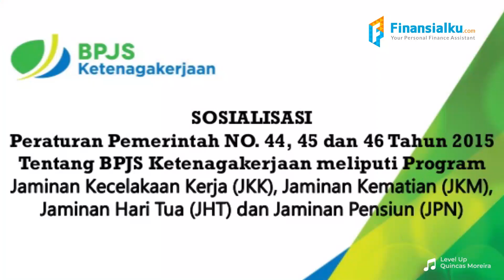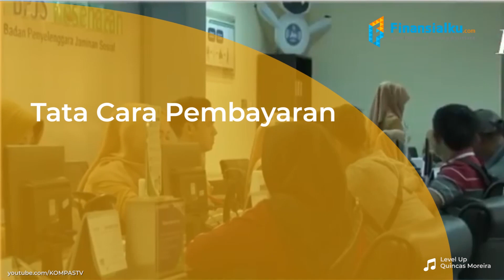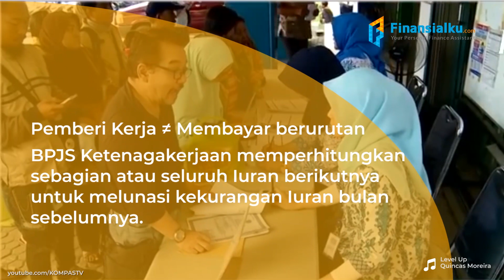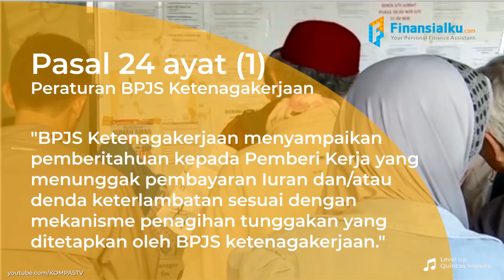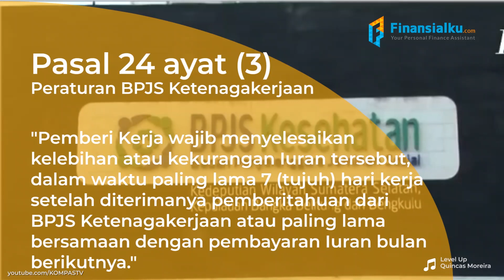Karyawan WAJIB TAHU Tentang BPJS Dana Pensiun Ini!!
Kamu karyawan?? Wajib tahu tentang BPJS Dana Pensiun ini, ya. Jangan sampai ga tau, ya!! BPJS memang akan membantu kamu mengumpulkan dana pensiun, tapi kamu perlu tahu juga kewajiban-kewajiban apa yang harus dilakukan, ya.

Selain mengandalkan BPJS, kamu juga bisa rencanain dana pensiun kamu dengan membaca buku ini. Langsung klik aja linknya . Buku ini akan memandu kamu tepat sampai tujuan keuangan kamu. Feel FREE to click ya ;)